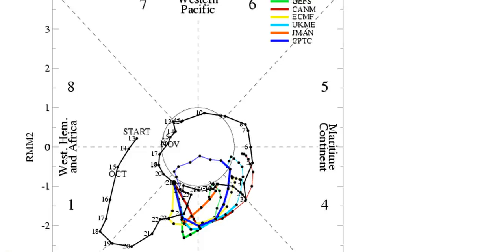Little winter rant November 22nd, 2011